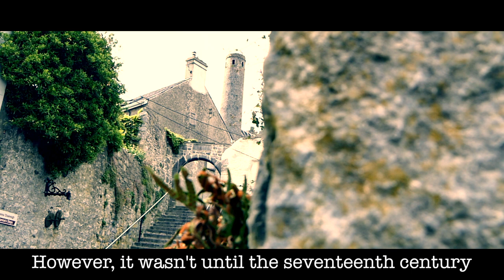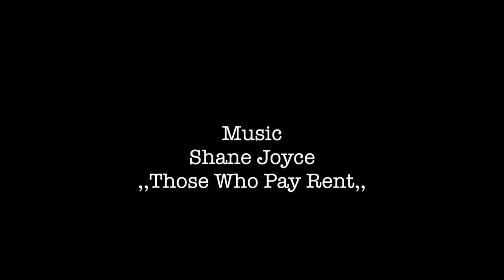Kilkenny City History Ireland Documentary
A short documentary about Kilkenny Medieval City
Recorded by Panasonic GH4